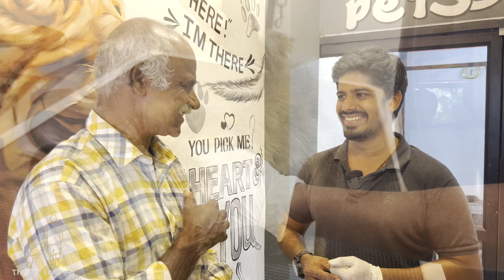PETS and pandemic: A tale of abandonment, loss and suffering | CHOTTUZ VLOG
50% of pet owners dumped their lockdown companions